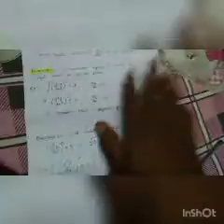Differential Equation | 1st Year all Department | by Kuntal Sir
Topic : Differential Equation
Subject : Mathematics
2nd Semester all Department
By Kuntal Sir
Board : WBSCTE & VE & SD